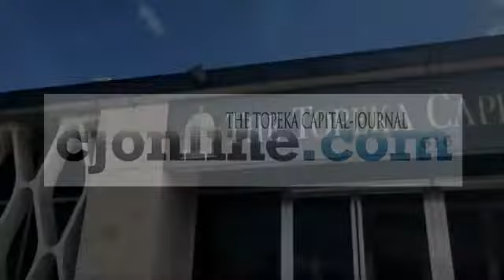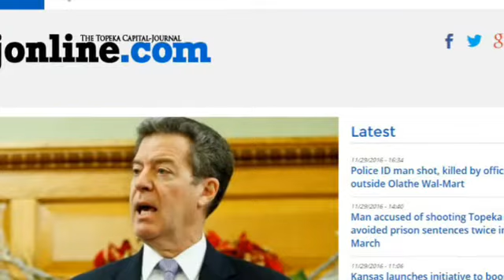Midday Minute for Jan. 27, 2017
This is The Topeka Capital-Journal's midday update for Jan. 27, 2017.